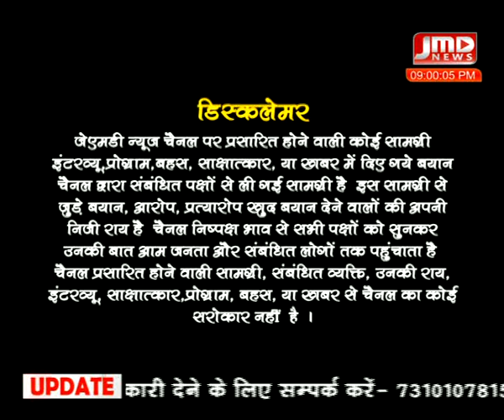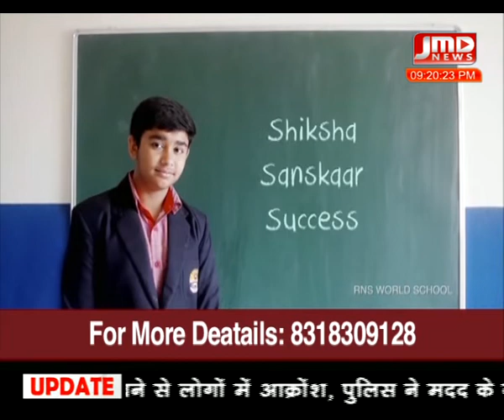चुनावी दंगल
कांग्रेस का घोषणा पत्र